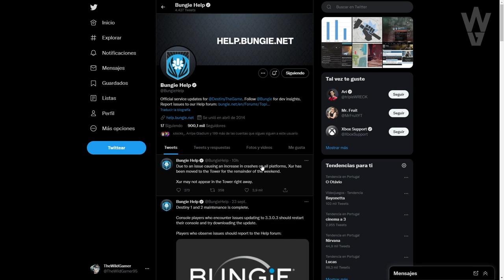XUR HA CAMBIADO! LOCALIZACIÓN CORRECTA! SAN-14! EXÓTICOS! PRUEBAS! - 24 de SEPTIEMBRE | Destiny 2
💠XUR ESTA EN: LA TORRE (Hangar)🌎 // EXOTICOS: Despiadado, Juramento de Shinobu 65, Caricia del Dios Gusano 66 y Velo de Apoteosis 64✅
💠MAPA PRUEBAS ES: Guarida del Gusano🌎 //LOOT: CAÑON EXPERTO, ,Brazos, Pecho, Casco, Botas, Franco, Pulsos, Cañon de Mano, Espada, Subfusil, Fusil de Fusión Lineal // IMPECABLE: CAÑON DE MANO Adepto/ Experto Y Modificador Adepto/ Experto✅

0:00 Introducción
0:23 Bungie explica porqué han cambiado a Xûr
0:59 Localización de Xûr - Exóticos, Armas y Armadura
2:03 San-14/ Pruebas de Osiris - Mapa y Recompensas
2:41 Outro

💠La descripción se actualiza con localización y exóticos de Xur, mapa y recompensas de las Pruebas/ San-14✅

💠Marcas de tiempo disponibles cuando termine el directo✅

XUR! LOCALIZACIÓN! *CORRECTA* SAN-14! EXÓTICOS! PRUEBAS DE OSIRIS! MAPA! 24 de SEPTIEMBRE! Destiny 2

🎁HABRÁN 3 GANADORES/ PREMIOS:
🥇Pase de Temporada + Emblema: Tracción Midas
🥈Emblema: Dilatación Temporal
🥉Emblema: Armonía Fragmentada

✅Requisitos:
1️⃣Seguir a @tsubanechan
2️⃣Seguir a @Ryusuri
3️⃣Seguir a @TheWildGamer95
4️⃣RT🔁 y Like💖

► ¡Sígueme!
• Accesorios Gaming 10% dto. Código wildgamer
► Fuentes de información mencionadas en el video:
(Ninguna)

► Comunidad de PS4: TheWildGamers
► Videos que pueden interesarte:
• NUEVO MODO DE JUEGO! CAMBIOS A OSIRIS! ESTANDARTE! EXÓTICOS GRATIS! NOTAS DEL PARCHE y MÁS Destiny 2
• Guía: OCASO 1320 SOLO! CONSIGUE 100K! FARMEA EXÓTICOS y ARMAS! - Guarida de los Demonios | Destiny 2
• BUNGIE HABLA DE LA TEMPORADA 16 Y AÑO 5! EXÓTICOS GRATIS! GRAN CRECIMIENTO! NOTICIAS y MÁS Destiny 2
► LOS MIEMBROS DE CANAL MÁS EXCEPCIONALES!
👨‍🚀MONJAKPT_TTV

💠MI PC:
• CPU: AMD Ryzen 7 5800X 3.8 GHz 8-Core Processor
• GPU/ Gráfica: Gigabyte GeForce RTX 3060 12 GB
• PLACA BASE: Asus ROG STRIX B550-F GAMING (WI-FI) ATX AM4
• CPU Cooler: Corsair H100i RGB PLATINUM 75 CFM
• Memoria RAM: Corsair Vengeance RGB Pro 32 GB DDR4-3200 CL16
• ALMACENAMIENTO: Samsung 970 Evo Plus 1 TB M.2-2280 NVME
• TORRE: Corsair iCUE 465X RGB ATX
• FUENTE: Corsair 850 W